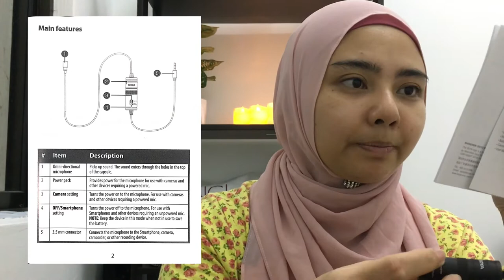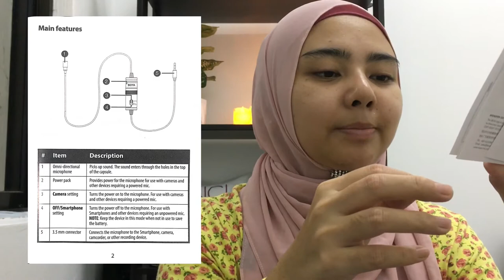Boya BY-M1 Microphone Sound Test - Blow, Whistle & Singing Test | Yaya’s Life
Assalamualaikum..Hey viewers! In this video I'm about to test the Boya BY-M1 Microphone. As you guys know I am a newbie on video recording and I know nothing about video making gadget. In this video I'm about to test and learn on how to use the microphone. There are a few test that I'm about to do such as making a blow and whistle sound. I also try to sing using the microphone to test the performance of the microphone.

Product brand : Boya BY-M1 Microphone